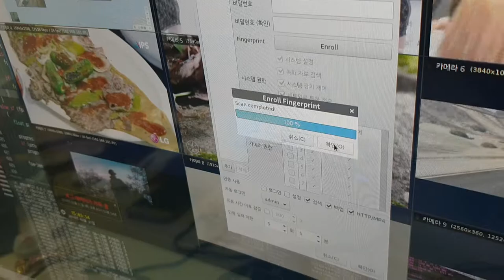EMSTONE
EMSTONE NVR Solution 지문마우스 로그인
사용자등록(지문등록)방법 및 로그인 UI #1
(Change the ID/Password login to fingerprint)